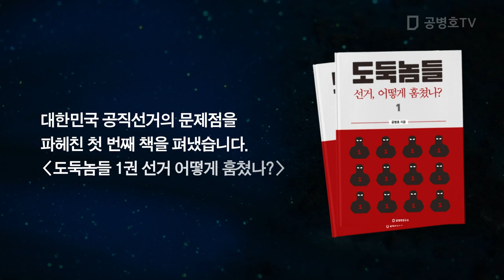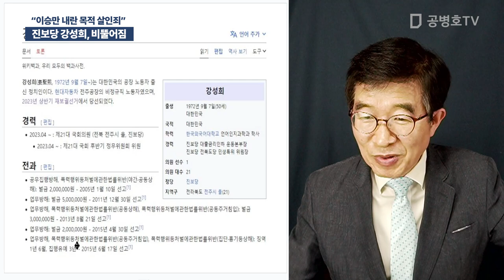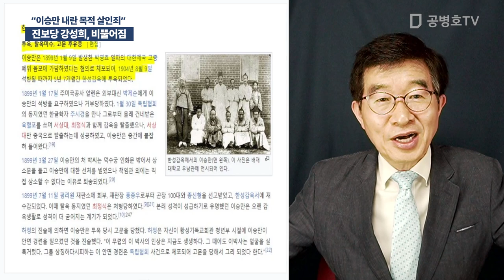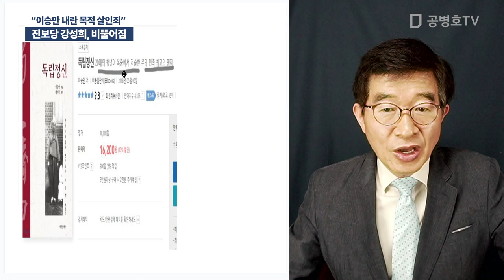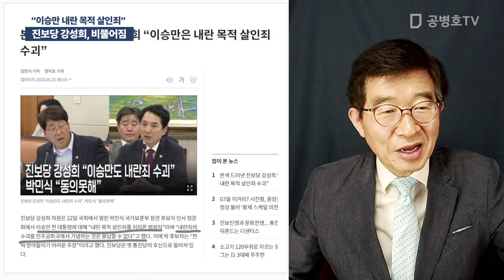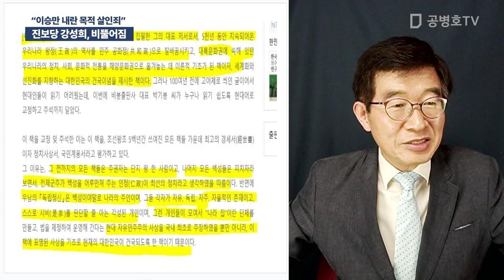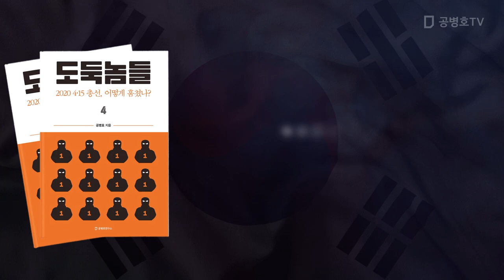진보당 강성희, 비뚤어짐 / "이승만 내란 목적 살인죄" [공병호TV]